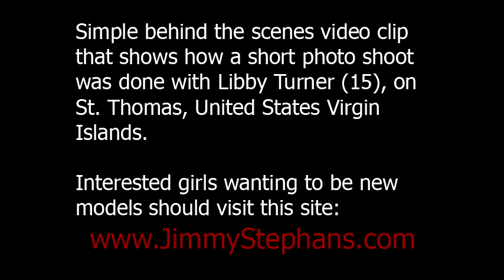Libby Turner Photoshoot, Behind the Scenes.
Cell phone video done by a helper during a poolside photo shoot on ST. Thomas. Cloudy day, so we needed to light up the entire pool, as well as the model, with the strobe lights we had available.